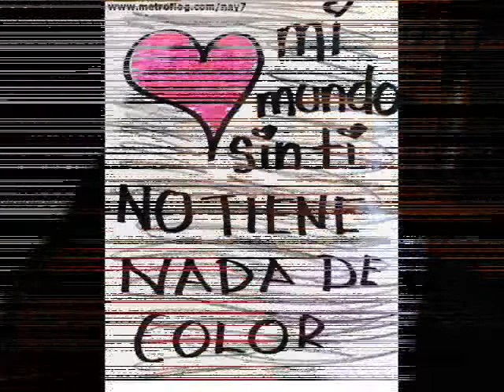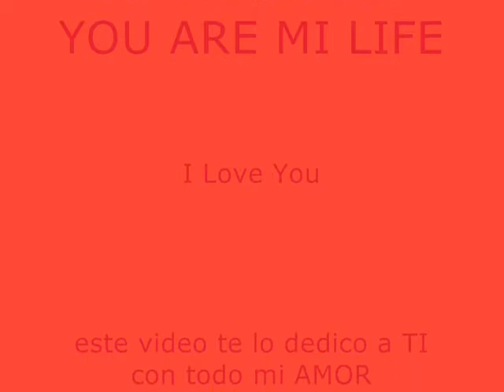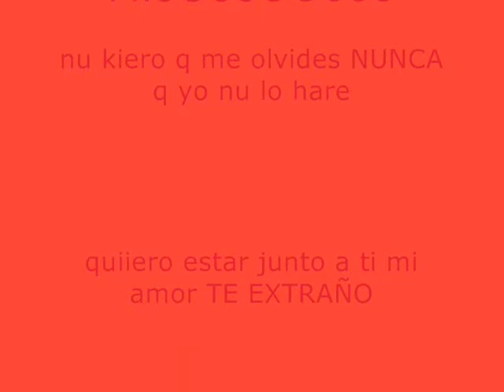t amo mi amor iliana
es el mjor video q m hiso o realizo mi esposita la amo